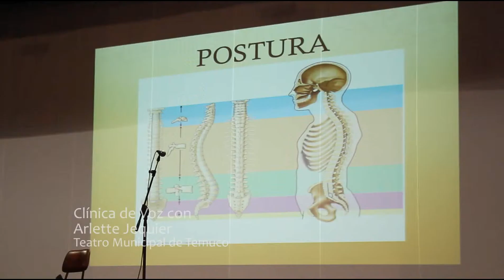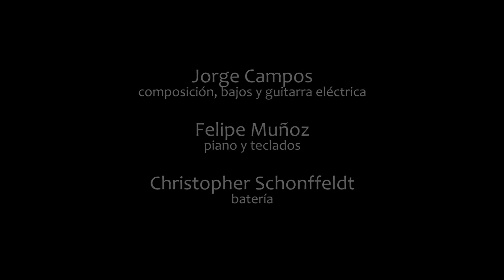Making Off Fulano Teatro Municipal de Temuco